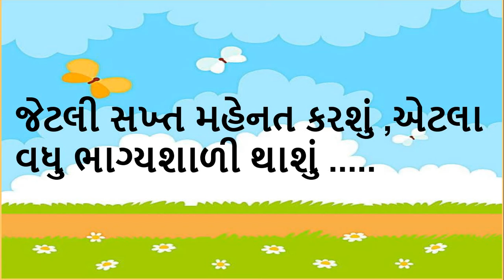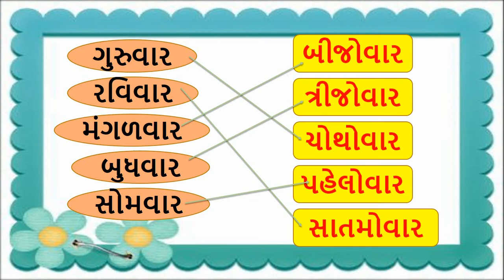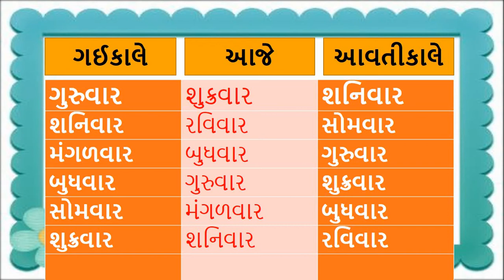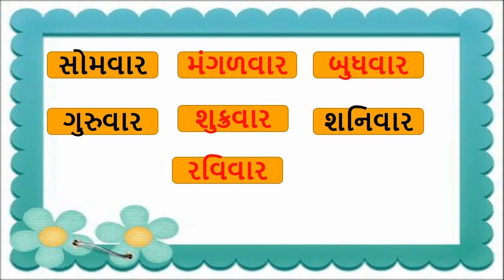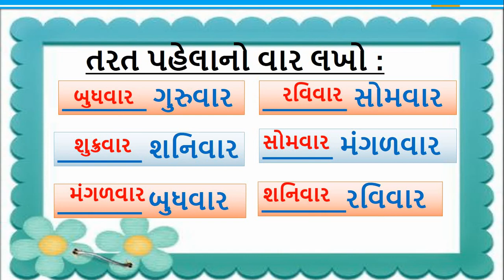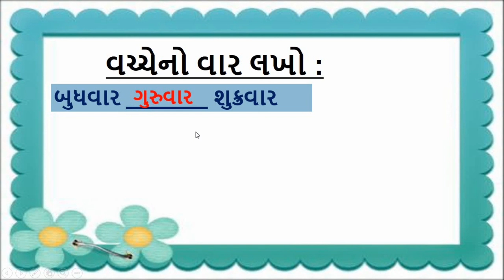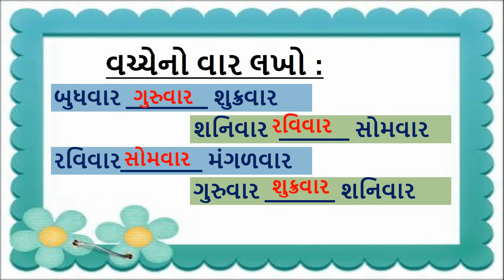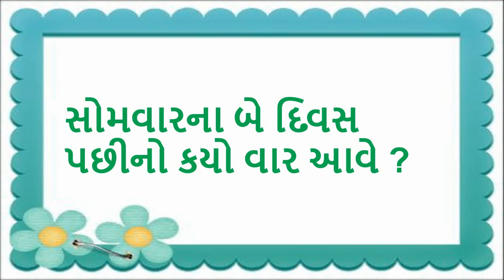Gujarati Medium - STD - 2 - MATHS - પ્રકરણ - ૯ - ભાગ - ૨